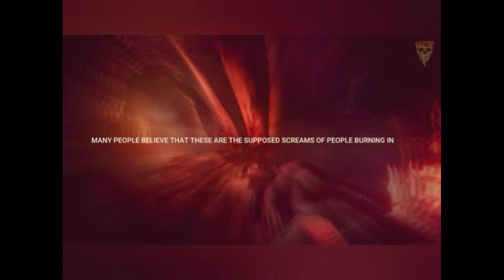أعمق حفرة حفرها الإنسان في تاريخ البشرية كانت حفرة كولا kola بالإتحاد السوفياتي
PLEASE READ:
This video is just a reaction and a translation for entertainment and benefit only

LISEZ S'IL VOUS PLAÎT:
Cette vidéo n'est qu'une réaction et une traduction pour le divertissement et les avantages uniquement Tous les termes et conditions YouTube sont respectés. Des clips autorisés sont utilisés
بئر برهوت
أعمق حفرة حفرها الإنسان في تاريخ البشرية كانت حفرة كولا kola بالإتحاد السوفياتي وعمقها وصل إلى 12.2 كيلومتر، ثم بعدها حفرة بألمانيا وصلت إلى عمق 9.5 كيلومتر، وكلا الحفرتين تم إيقافهما بسبب الحرارة المفرطة التي بلغت حوالي 200 درجة سيلسيوس، وهو الأمر الذي أعاق آلات الحفر بشدة وأصابها بأعطال تقنية يستحيل إصلاحها عن بعد، ناهيكم عن المشاكل التقنية والهندسية العديدة التي واجهت مواصلة الحفر في تلك الأعماق الكبيرة.
وهذه الحفر التي أراد بها العلماء خرق الأرض لمعرفة تكوينها الباطني بالكاد بلغت ربع القشرة الأرضية التي يقدر العلماء سمكها بحوالي 42 كيلومتر، وإذا علمنا أن المسافة بين سطح كوكب الأرض ونقطة الوسط (القلب) تبلغ حوالي 6380 كيلومتر فإن نسبة ما تم حفره في أعمق حفرة حفرها الإنسان تمثل حوالي 0.19٪ فقط من شعاع الأرض.
وصدق ربنا إذ يقول في محكم كتابه:
وَلَا تَمْشِ فِي الْأَرْضِ مَرَحًا ۖ إِنَّكَ لَن تَخْرِقَ الْأَرْضَ وَلَن تَبْلُغَ الْجِبَالَ طُولًا.,